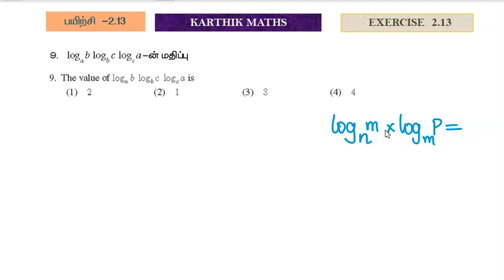EXERCISE 2.13 Q.NO.9 & 10 ONE MARK SOLUTIONS | 11TH MATHS TN | CHAPTER 2| BASIC ALGEBRA |TM/EM